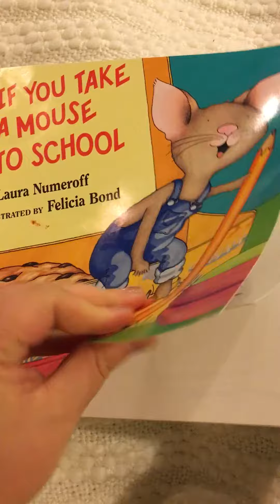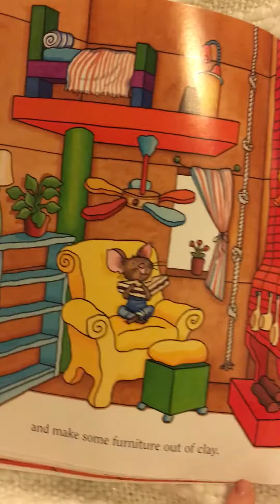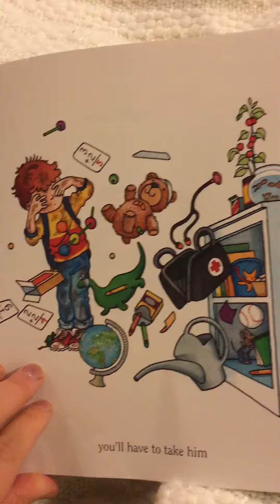Elisabeth Reads If You Take A Mouse To School